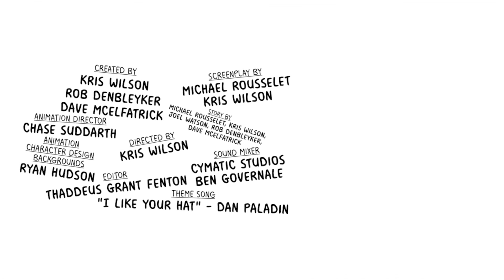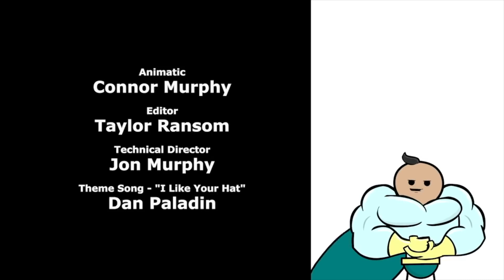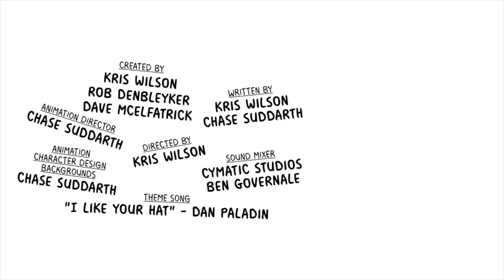Cyanide & Happiness Compilación - 48 (ESPAÑOL)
Cyanide & Happiness Shorts